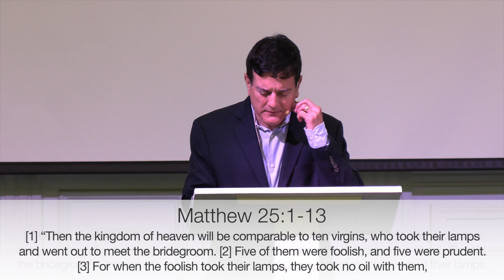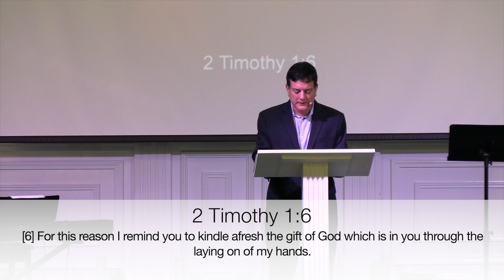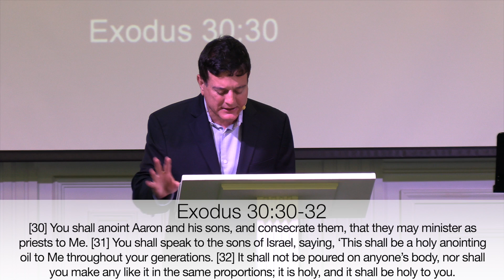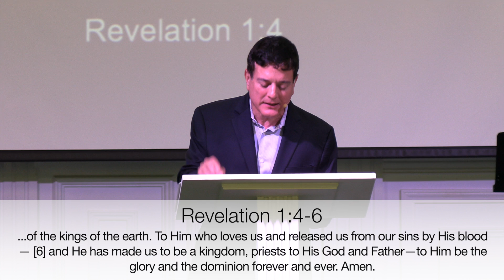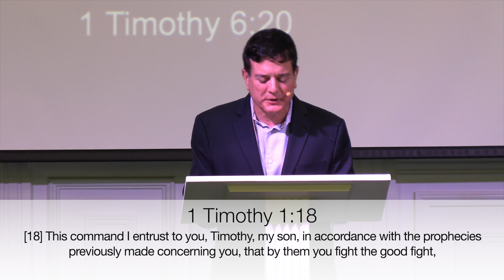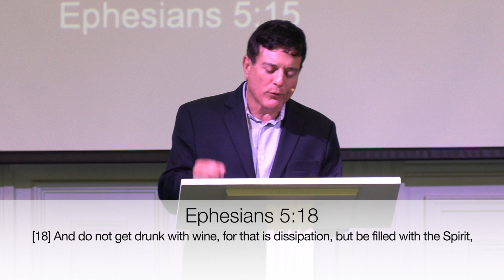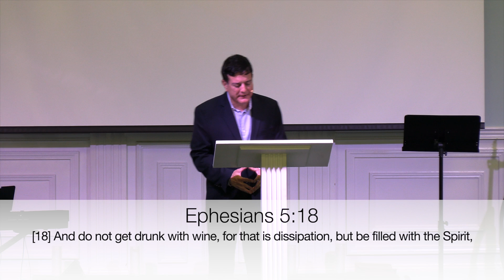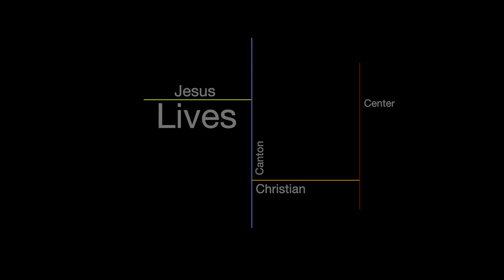The Haves and Have Nots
Sermon from Sunday, July 19, 2020 featuring Pastor Clayton Roberts